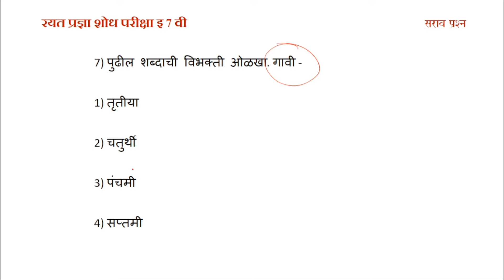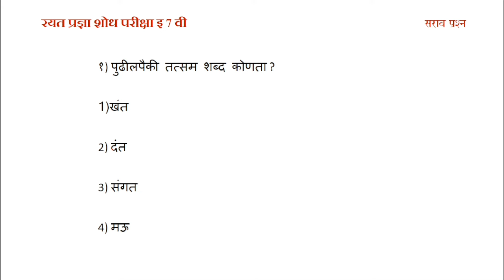RTS/रयत प्रज्ञाशोध परीक्षा/मराठी/भाग 2/प्रश्न/Rayat Talent Search/आर टी एस/सराव प्रश्न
रयत प्रज्ञाशोध परीक्षा
rts
rayat talent search 2024
rts rayat shikshan sanstha